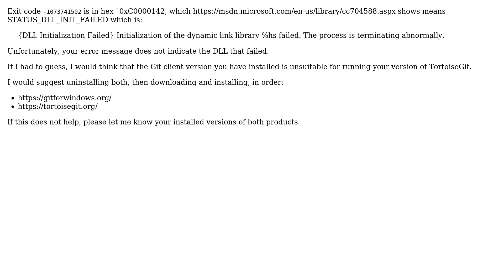TortoiseGit occasionally is not able to reach git.exe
With thanks & praise to God, and with thanks to the many people who have made this project possible! | Content (except music & images) licensed under CC BY-SA | Music | Images & others | With thanks to user harrymc user Ceiling Gecko and the Stack Exchange Network Trademarks are property of their respective owners. You are responsible for your own actions.